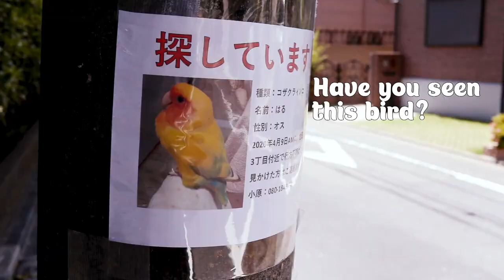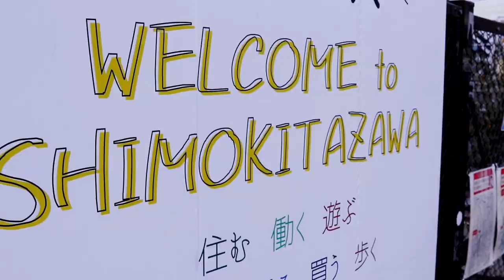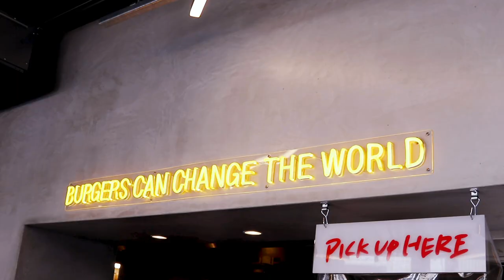Taking Myself on a Date in Hipster Shimokitazawa Tokyo Japan 🌻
Today is a day of self love and I will be taking myself out on a date in Tokyo, Japan. Let’s go on a date in one of my favorite neighborhoods in Tokyo, Shimokitazawa! Let’s go to Japan’s hipster neighborhood in Shimokitazawa Tokyo. I’ll be taking myself on a date in Hipster Shimokitazawa Tokyo, Japan. Let’s go on a Shimokitazawa walk! We start the day by walking in Shimokitazawa and I give you a Shimokitazawa walking tour. I also provide a mini guide to Shimokitazawa. A Shimokitazawa city guide is what you’ll need when going to this hipster neighborhood in Tokyo. A perfect date for me is good drinks, good food, shopping, and flowers! So, let’s have awesome tapioca tea at the alley in Shimokitazawa. Then thrift with me in Shimokitazawa, Tokyo Japan. We will visit some Shimokitazawa thrift shops and do some Shimokitazawa thrifting. Thrifting in Japan is awesome when looking for things to do in Tokyo or when shopping in Tokyo. Tokyo thrifting is unique and I highly recommend it! Then let’s go eat awesome cheeseburgers and see beautiful flowers! If you need things to do in Tokyo,  Shimokitazawa is a cool hipster neighborhood in Tokyo where you can go to trendy cafes with friends, go thrift shopping, have awesome food, and see beautiful Japan aesthetics.

✨ Shimokitazawa City Guide✨

My name is Amanda and over the last 4 years I've been living my life in Tokyo, Japan. I'm from Los Angeles where I was an art director and designer for films, fashion brands, and beauty brands. Although I loved what I was doing, a part of me never felt fulfilled. So, I decided to pursue one of my life-long dreams which was to live in Japan.  Now, I'm living my best life here doing what I love. I adore living in Tokyo and exploring new trends and fashion. I'm also an English teacher which is a job I never knew I would love. Everyday is an adventure in Japan. Join me won't you? 🤗